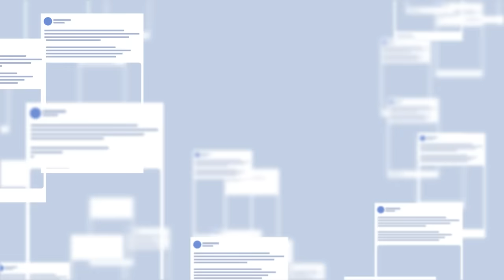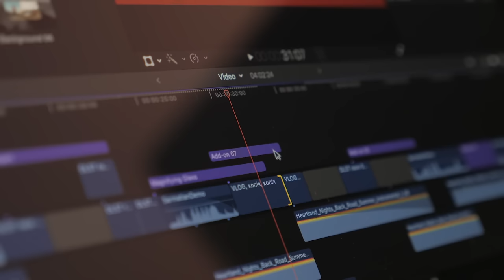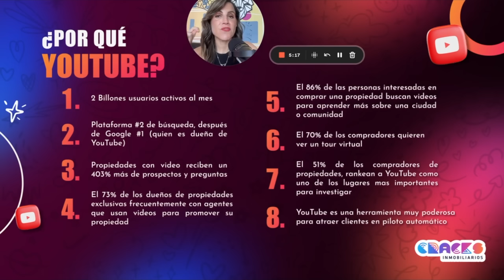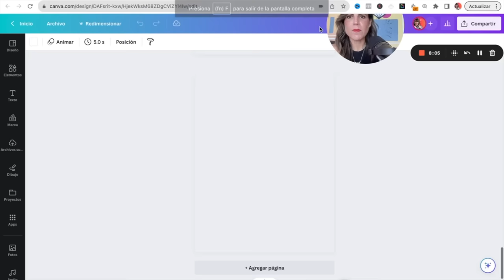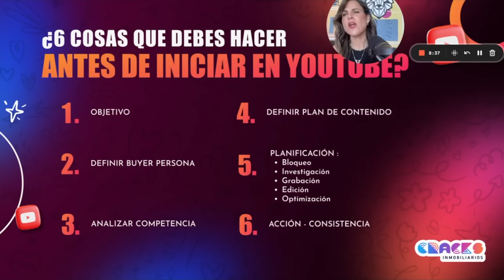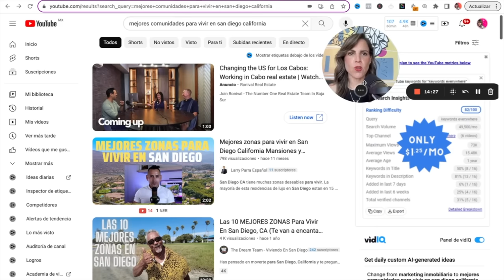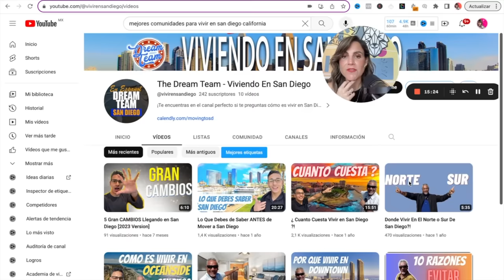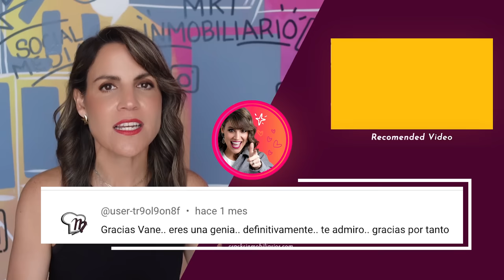Como Iniciar un Canal de YouTube para Agentes Inmobiliarios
Hoy iniciamos la Serie de como hacer un Canal de YouTube para Agentes Inmobiliarios y conseguir clientes en piloto automático a través del mismo.

 vane monroe, video marketing inmobiliario, marketing digital para agentes inmobiliarios, como crear un canal de youtube para agentes inmobiliarios